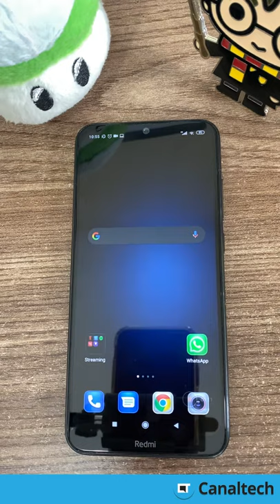Dica de minuto: como usar o Google Assistente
Gostou da dica de hoje? Comente aqui sua opinião e deixe também sugestões para as próximas dicas.